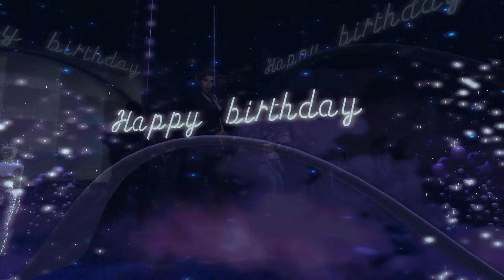✨Happy Birthday dear Isis!✨ SL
◘ Set quality (ставим качество) 1080
◘ Video and holiday organization- Agency ♛DiVenDi♛
(Contact  WESTAA in SL)
◘ Singer Katiaportugal.genesis
◘ Dance show ♛ROYALS♛ (Contact  WESTAA in SL)
▬▬▬▬▬▬▬▬▬▬ஜ★ ♛ ★ஜ▬▬▬▬▬▬▬▬▬▬